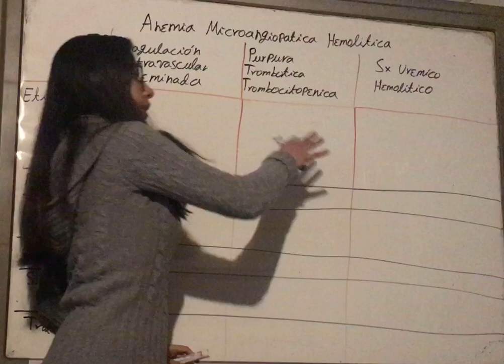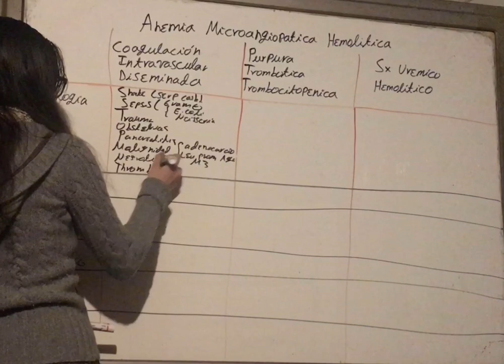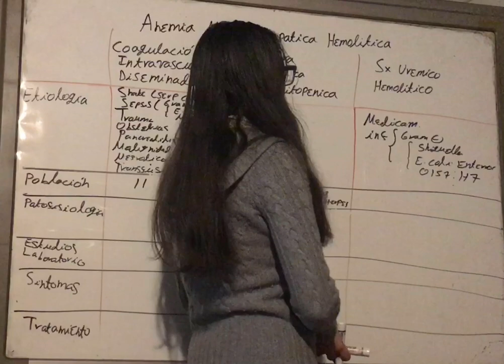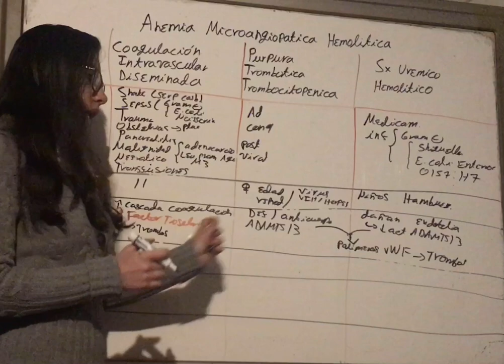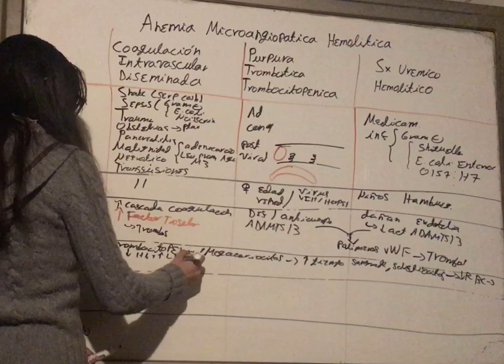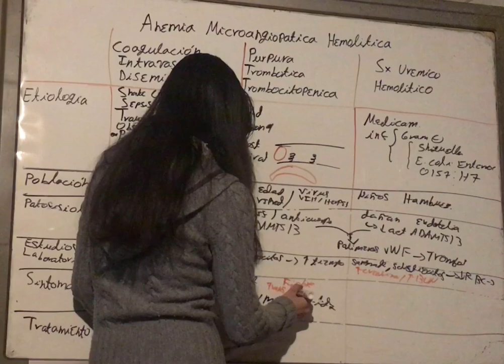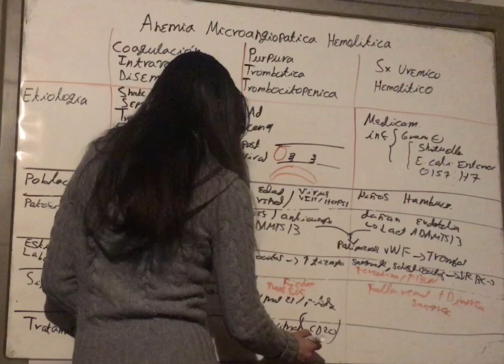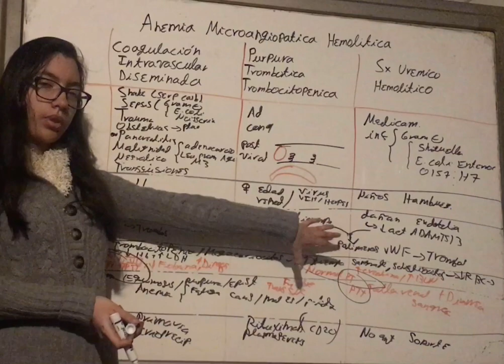Diferencia entre Tres Patologías que Pertenecen a la Anemia Microangiopática Hemolítica.